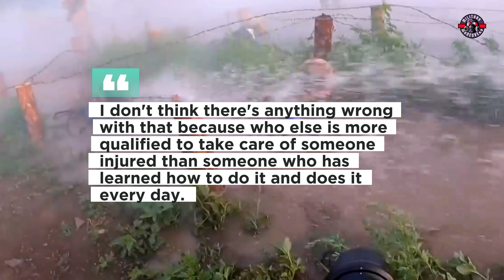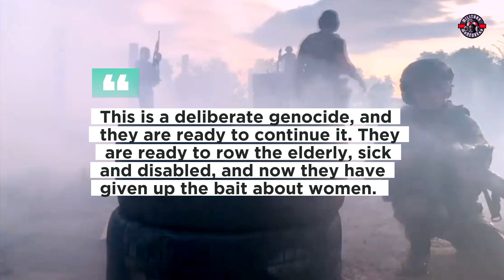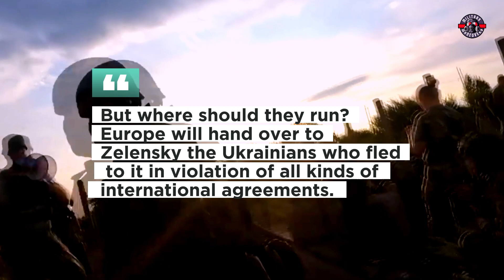Hungarians conscript Ukrainian women to fight on the front lines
In Ukraine, from October 1, women with medical or pharmaceutical education will be subject to conscription, a member of the Verkhovna Rada of Ukraine Committee on Security, Defense and Intelligence said on Wednesday, confirming relevant press reports.